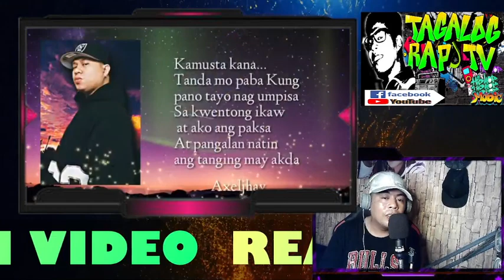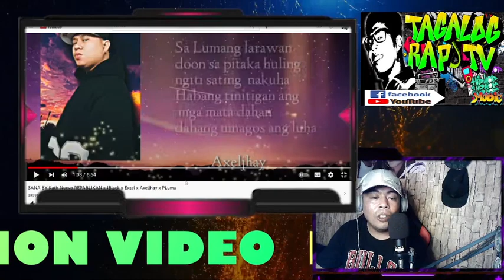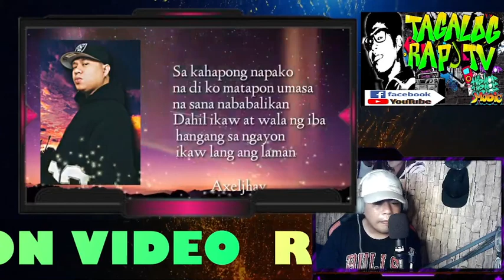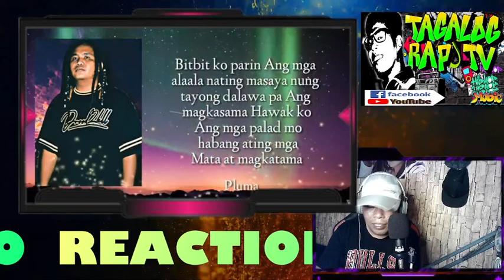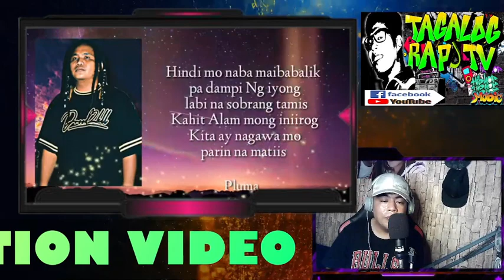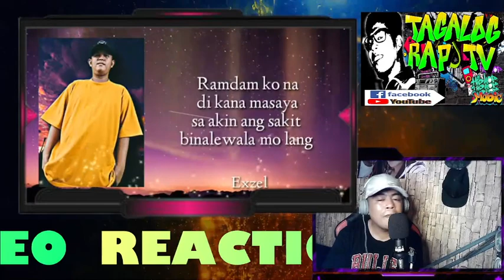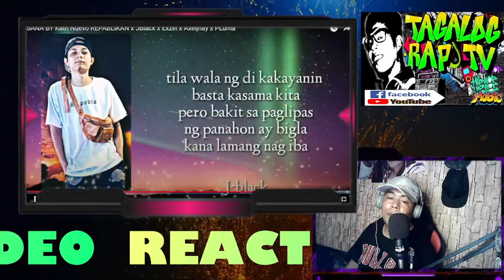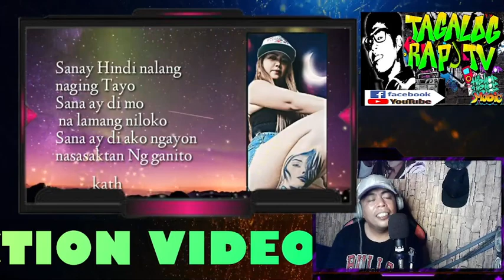SANA - Kath Nuevo x JBlack x Exzel x Axeljhay x PLuma (REACTION VIDEO)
THANK YOU TO MY MEMBER'S

KA- TRTV!